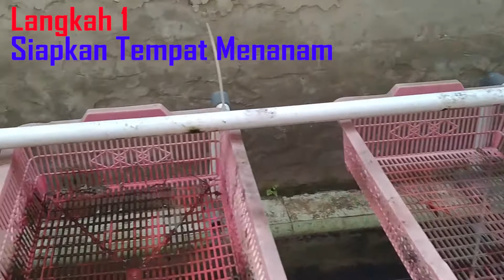menanam tanpa media tanah kolam aquaponik || kale seeds from plant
menanam kangkung tanpa media tanah kolam aquaponik salah satunya sering dilakukan dengan cara menanam kangkung di kolam ikan atau disebut juga semai kangkung aquaponik . tanaman kangkung sangat mudah tumbuh pada media aquaponik . beternak ikan yang dipadukan dengan menanam sayuran juga
menjadi tren usaha kekinian yang menjanjikan
kale seeds from plant , urban farming, aquaponik botol bekas,hidroponik botol bekas,manfaatkan botol bekas,hidroponik sederhana, hidroponik sederhana, hidroponik murah,hidroponik dari bahan bekas, Using plastic and bamboo bottles for aquaponic media, aquaponic system,ras system,resirculation aquaculture system,tilapia ponds,tilapia farming,hydroponic system,diy,how to make,how to build